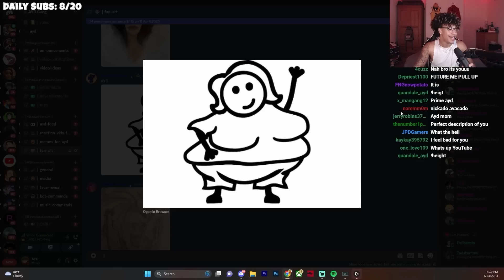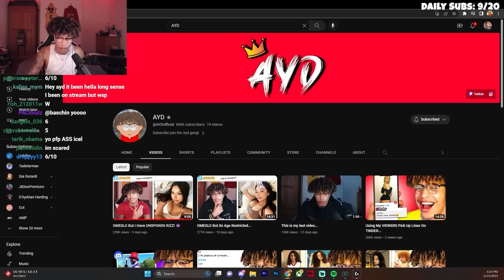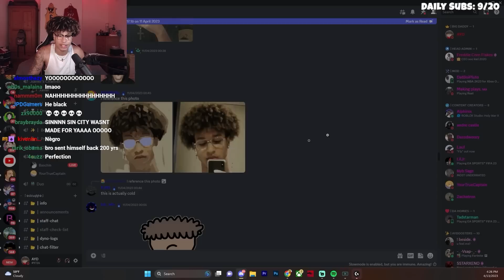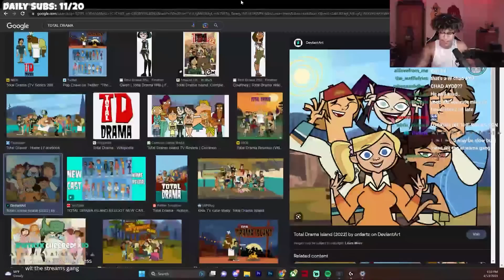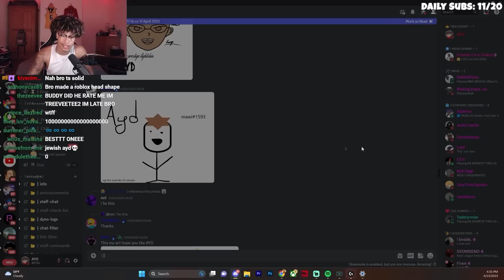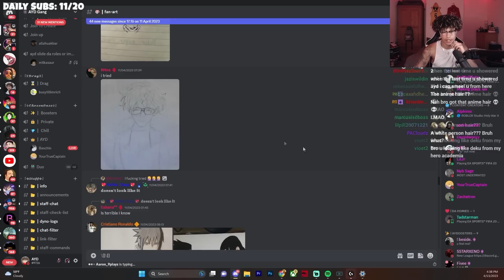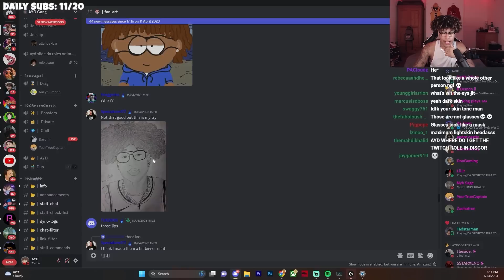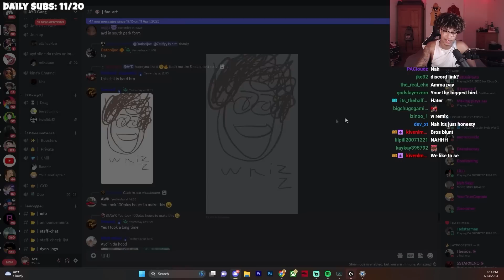I Regret Letting My Viewers Draw Me...